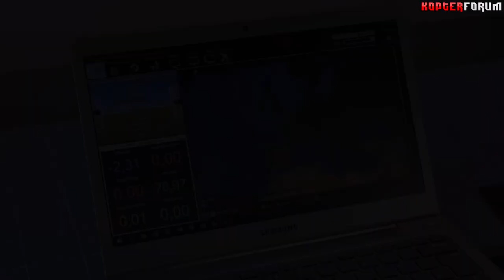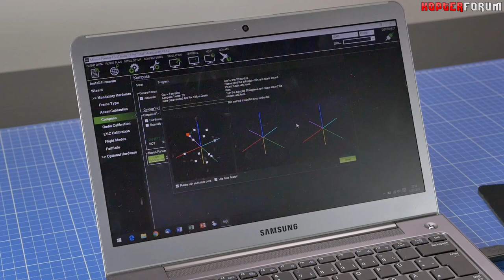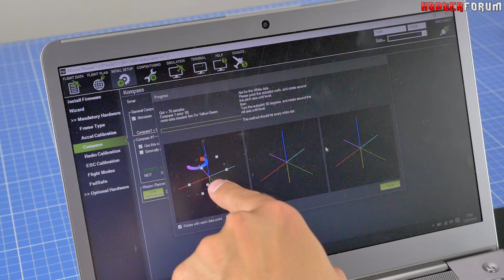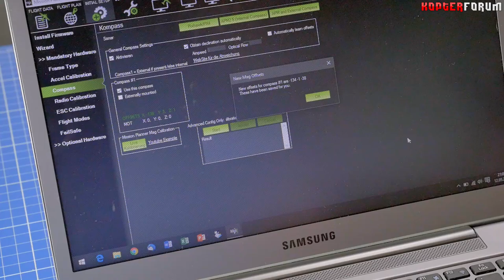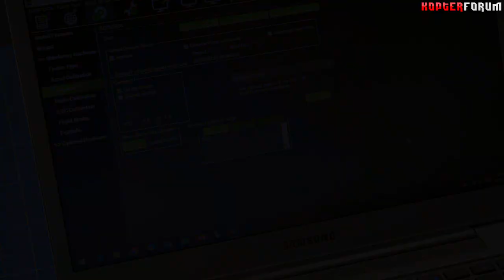Cheerson CX-20 #05 - Kalibrierung Kompass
Cheerson CX-20 @ AMAZON
Cheerson CX-20 @ EBAY

Das Video spiegelt ausschließlich meine persönliche Meinung wieder. Es gibt keine inhaltliche Beeinflussung durch Hersteller. Die Produkte werden für dich dadurch nicht teurer, ich erhalte lediglich eine kleine Provision bei einem Kauf. Danke für deine Unterstützung.